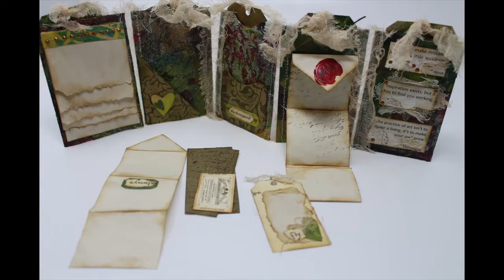Accordion Fold Toilet Paper Journal Flip Through | Junk Journal from Toilet Paper Tubes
Toilet Paper Tube, Accordion Fold Journal has been created utilizing a gel press, napkins, cheesecloth and more.  Watch this flip through and watch for the upload of the process video!

Come join my facebook group at